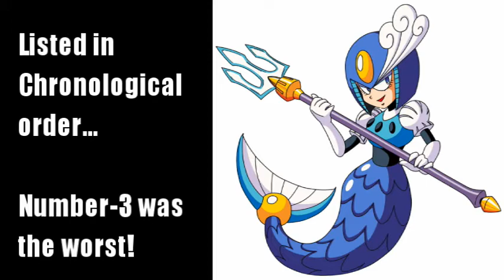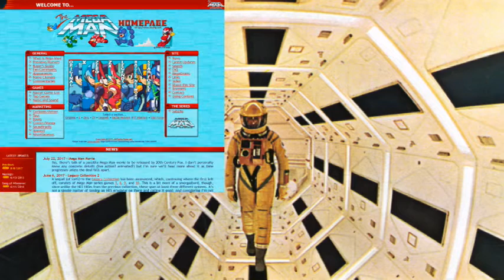5 Times Capcom Screwed Over European Mega Man Fans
Capcom has a bad history of f*cking over European Mega Man fans.

00:00 Intro
00:57 Mega Man 6
02:40 Mega Man NT Warrior
04:26 Mega Man: Anniversary Collection
06:10 The Wii Virtual Console Releases
08:58 The PSN Mega Man X Releases